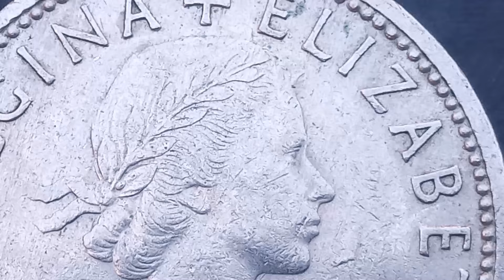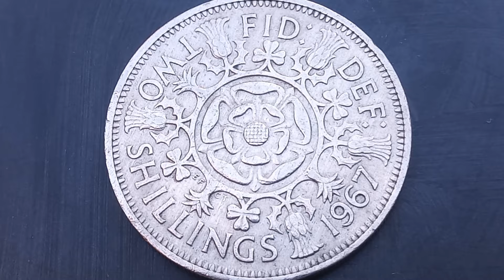IF YOU HAVE ONE! 👉 $ 1500000 👈 Very Rare And Valuable Error Coin U.K Elizabeth II Worth Money